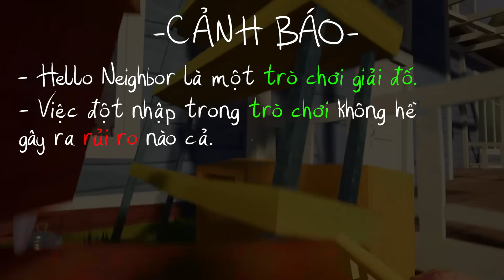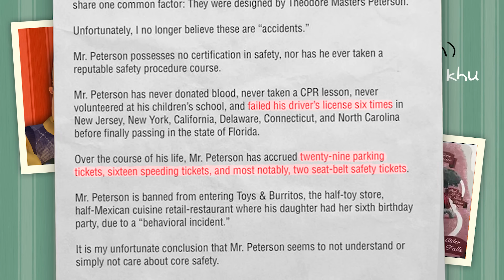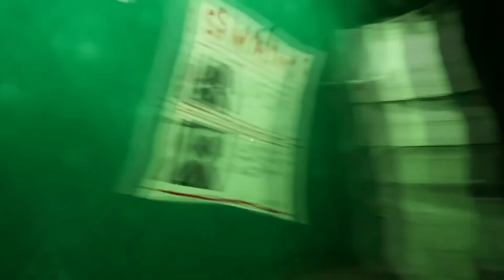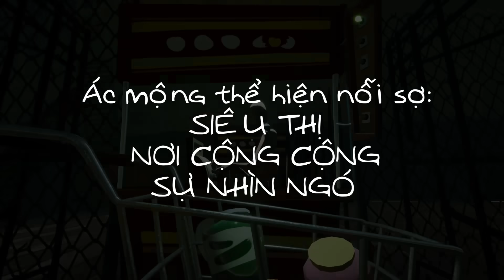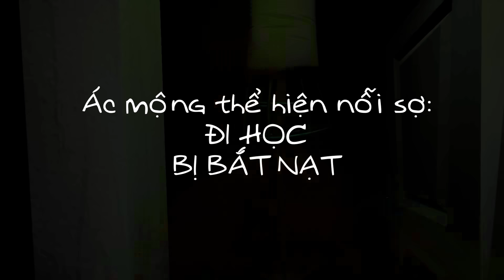Phân tích cốt truyện: HELLO NEIGHBOR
Phân tích cốt truyện: HELLO NEIGHBOR | PTG
║    *Tất cả chỉ là giả thuyết*    ║
===k=e=e=p
Game: HELLO NEIGHBOR
Thể loại: Lén lút, Giải đố
Phát hành: 2017
g=a=m=i=n=g b=r=o=